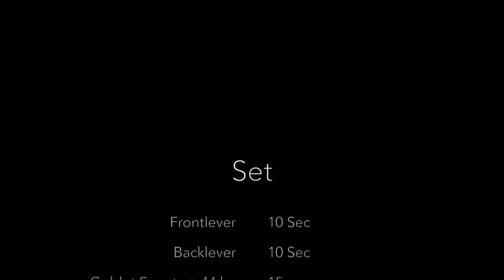Calisthenics Battle Nobar VS Robert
2.9.2018 Parkeröffnung Mohnspark in Gütersloh

Nobar und Robert haben sich eine Revanche gegönnt.
Der Set sah wie folgt aus:
 Frontlever 10 Sec
 Backlever 10 Sec
 Goblet Squats + 44 kg 15
 Muscle Ups + 10 kg 5
 L Sit 30 Sec
 Pull Ups + 30kg 10
 Dips + 40 kg 10
 Muscle Ups 10